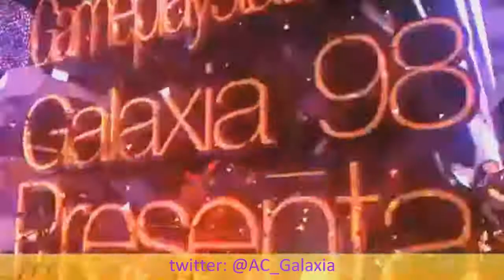Uncharted 3 Clan LDI con PFALVARO en Duelo De Tres Equipos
Un live con un miembro de LDI "PFALVARO"